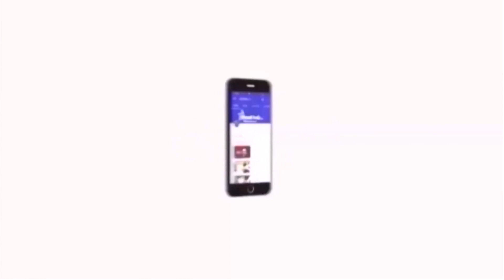வண்ணாரப்பேட்டை போராட்டத்திற்கு நேரில் சென்று ஆதரித்த திருமாவளவன் Thirumavalavan Washermenpet Protest